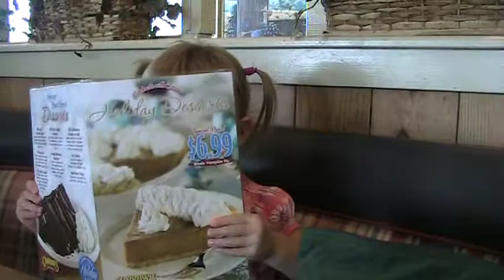carrows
breakfast at carrows